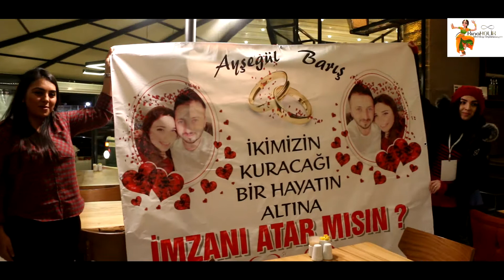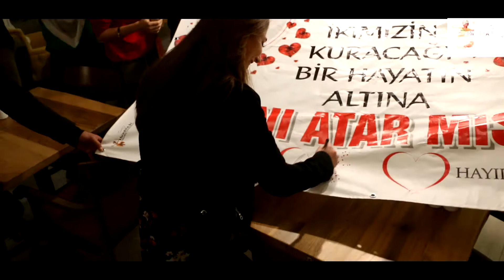Ayşegül Ve Barış Evlilik Teklifi Mutlu Son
KınaKolik Organizasyon Ve VosVos Cafeye Teşekkürler